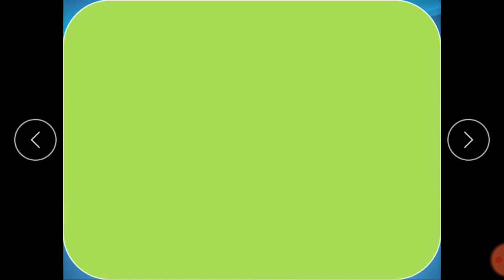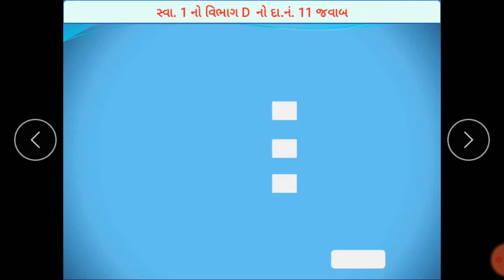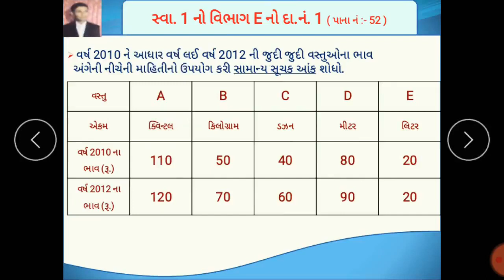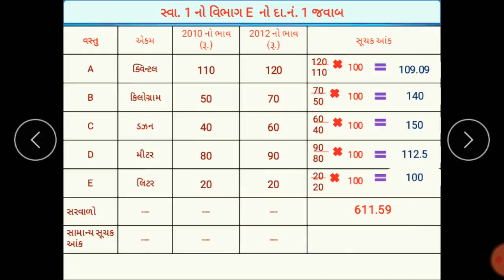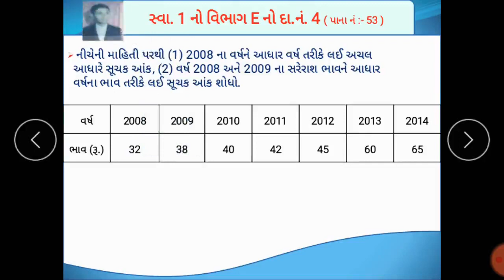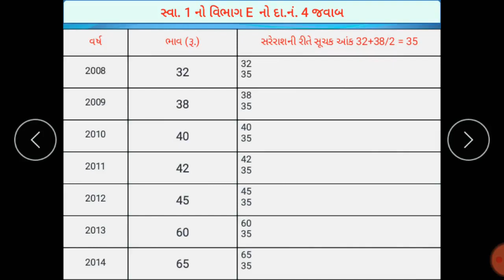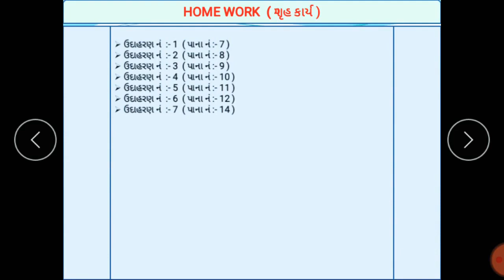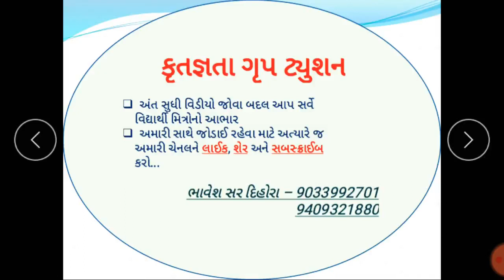12TH COM || STATISTICS || LEC-6 || PART 1 || CH -1 સૂચકઆંક|| BHAVESH SIR|| K.G.T.-BHAVNAGAR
12TH COM || STATISTICS || LEC-6  || PART 1 || CH -1 સૂચકઆંક|| BHAVESH SIR|| K.G.T.-BHAVNAGAR ||

ADMISSION OPEN

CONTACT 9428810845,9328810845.